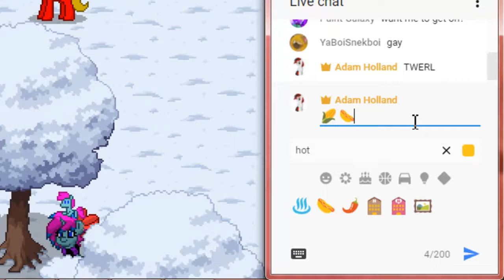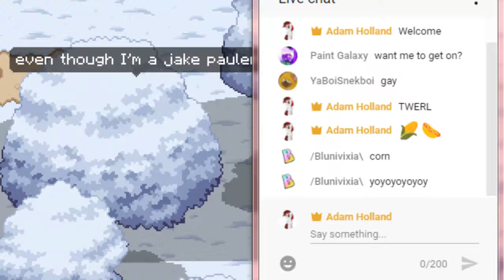Pony Town Live Highlights! With Adz and Fans [Part 205]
Hey guys, Adz here again in Pony Town. Here are some highlights from the 200 episode special live stream I hosted on the 5th of February, featuring Dex, Snekboi, and a bunch of other fans. Enjoy the fun, and I hope we can meet again in the future!